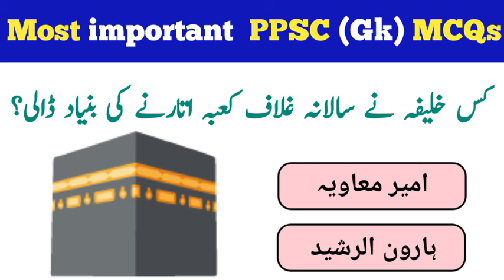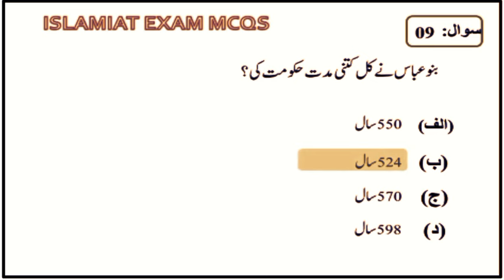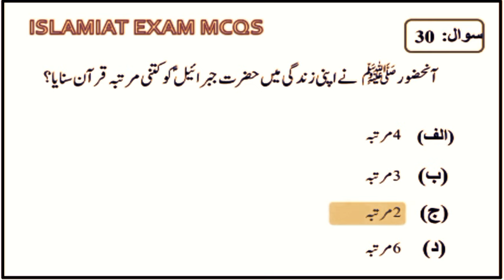Most important ppsc gk mcqs| ppsc mcqs for all exam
premi expose unfrezzmyaccount generalknowledge # Most important ppsc gk mcqs| ppsc mcqs for all exam| ppsc gk

premi expose
general knowledge
trivia quiz
pub quiz
quiz game
pub quiz questions
quizzes
ppsc naib tehsildar 2023
ppsc ado preparation
ppsc section officer
ppsc section officer 2023
ppsc section officer preparation
ppsc section officer syllabus
punjab adda247
punjab naib tehsildar update
punjab naib tehsildar exam
punjab naib tehsildar exam update
punjab naib tehsildar latest news
punjab naib tehsildar exam pattern
punjab naib tehsildar preparation
punjab naib tehsildar cut off
ppsc reasoning